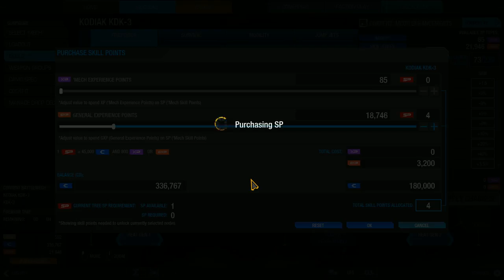[안티노라]메카닉 게임을 하고싶다면 맥워리어 온라인 #2